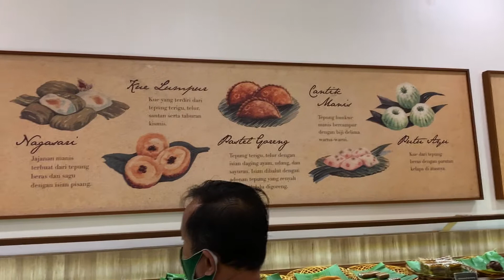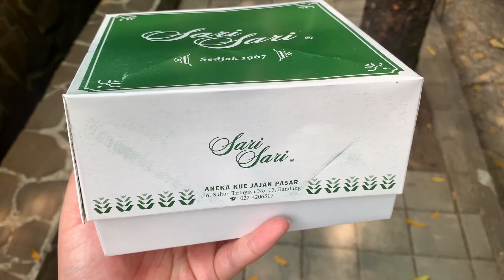Indonesian Street Food - Traditional Indonesian Snack / Jajanan Pasar / Kue Basah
Jajanan Pasar (market snack) is snack usually found in Indonesia’s traditional market (wet market).

Sari - Sari they have been selling traditional snack since 1962, they sell so many types of jajanan pasar most of them i've never seen before and it is very very affordable

Price
Start from Rp 1500 ~ 0.10 USD